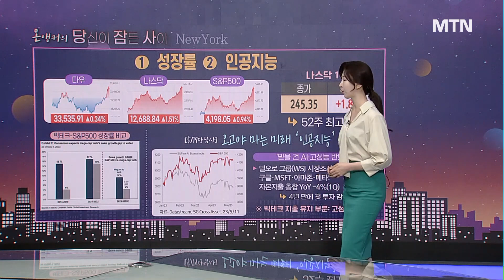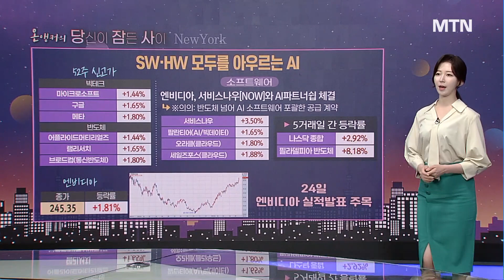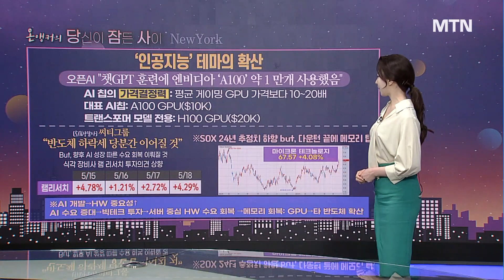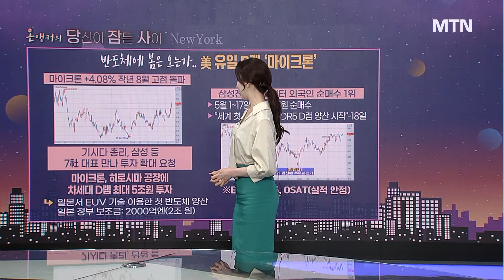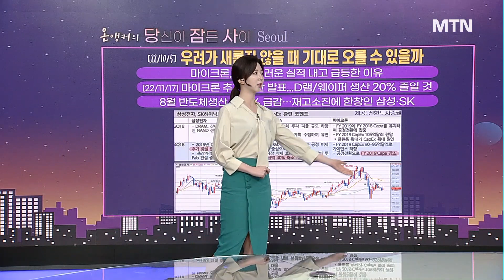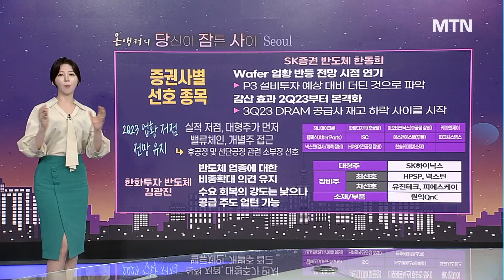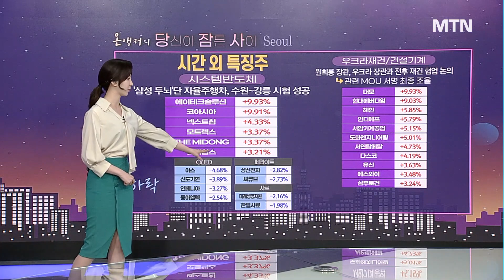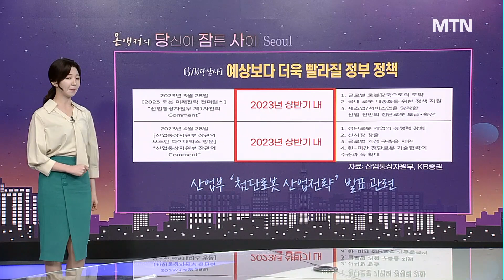AI가 불러일으킨 반도체 시대 제 2막 [MTN 끌올]